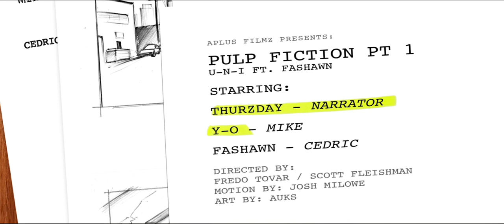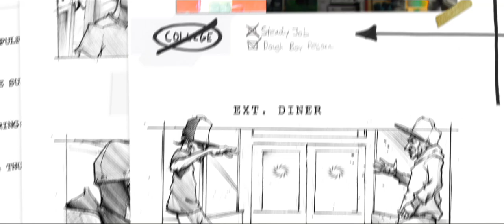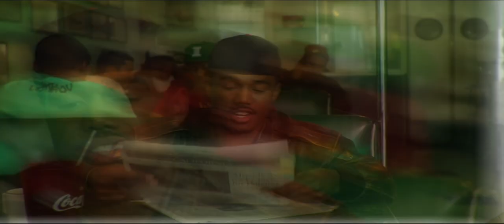U-N-I "Pulp Fiction Part 1" feat. Fashawn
Music video "Pulp Fiction Part 1" by U-N-I featuring Fashawn, directed by Fredo Tovar; Scott Fleishman for AplusFilmz off "A Love Supreme"